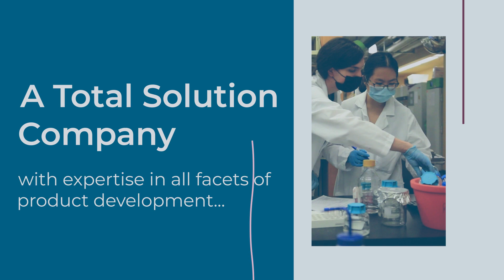InBios International, Inc: About Us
Based in Seattle, Washington, InBios International, Inc. is a global leader in developing, manufacturing, and distributing accurate and cost-effective diagnostics for emerging infectious diseases. Our goal is to improve health outcomes around the world.